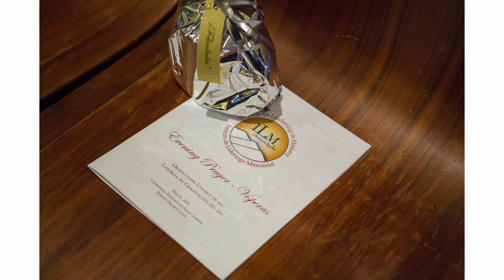2022 ADA-Span (Short 3-min)